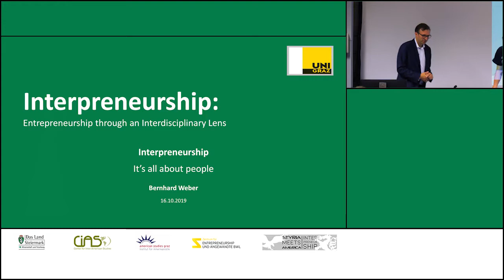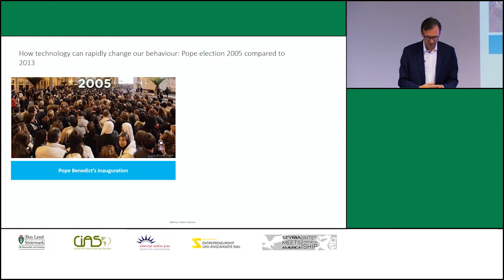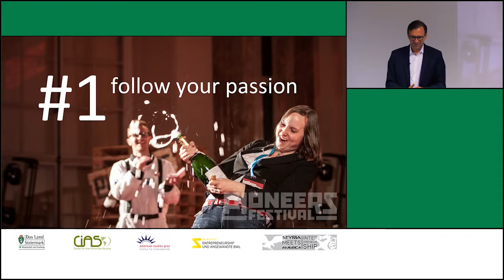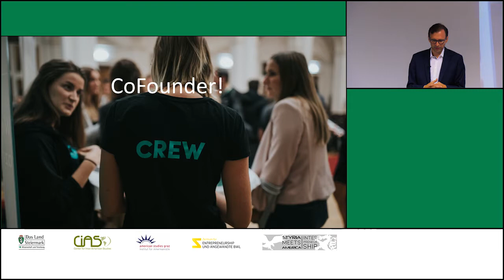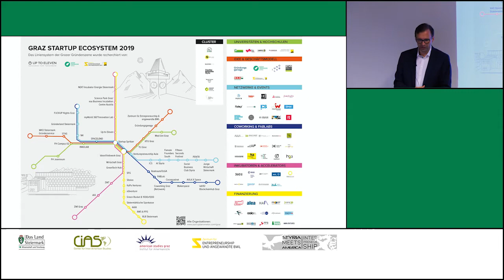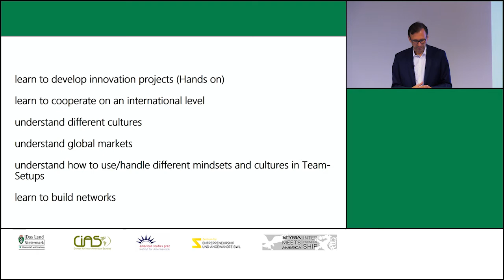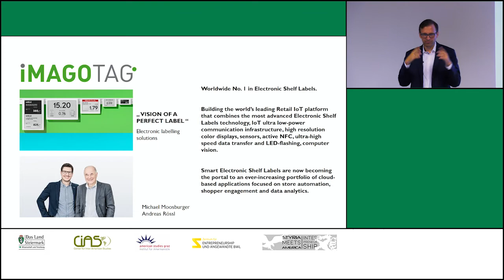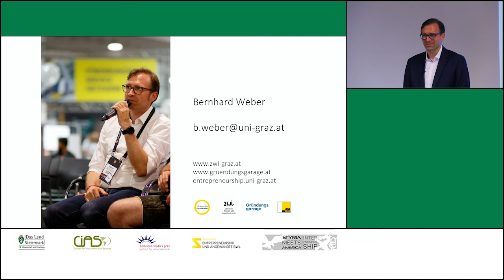Interpreneurship: "It’s all about people"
Putting entrepreneurial actors front and center, Bernhard Weber (Center of Entrepreneurship and Applied Business Studies) elucidates nine key ingredients for being a successful entrepreneur.